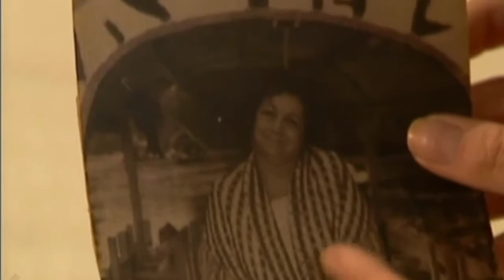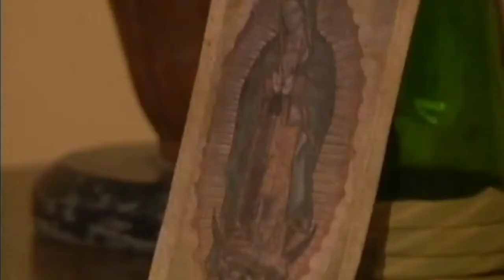Maria do Bairro - Luis Fernando despreza Maria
Cenas da novela "Maria do Bairro": Maria é desprezada por Luiz Fernando e por toda a família De La Vega, exceto o tio Louro (Tio Fernando) - Luis Fernando humilha Maria

HD 720p